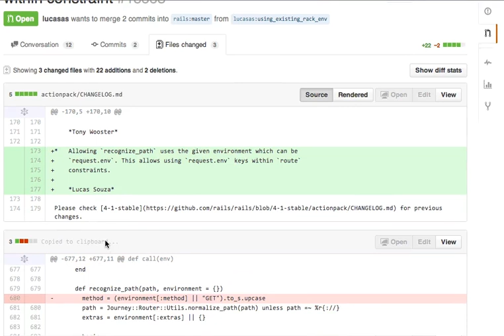GitHub Copy Google Chrome Extension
GitHub Copy allows you to copy file paths to your clipboard just by clicking on them. Once you click on a file path, you will be notified that it has been copied to your system clipboard. This extension makes trivial to jump right into the file you need. You don't have to fumble with selecting text or triple clicking the line to highlight it's entirety, nor do you have to press the keyboard shortcut for copy on your system. All you have to do is click and paste.